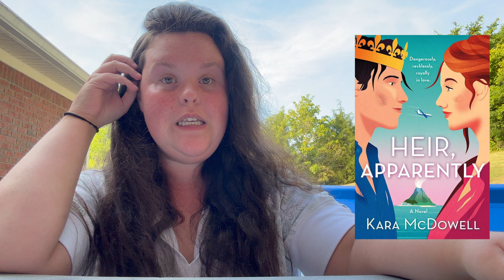Reading Arcs for The Week! | Reading Vlog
So glad you are here for this week of reading arcs!
Discord Book Club!
Socials!!